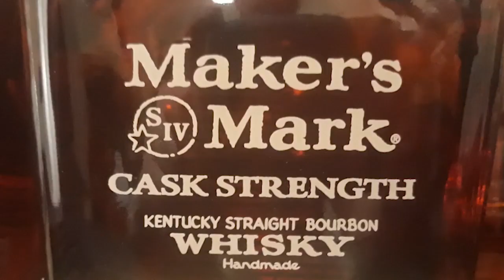ADHD Awareness Month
Welcome to KillCo Whiskey Musings! Another KillCo Monthly Musing video! October is ADHD awareness month and I'm going to talk about my own struggles with my condition.

KillCo is made possible by contributions from viewers like you!

Please consider following along with Mama and Papa KillCo as they continues their battles with cancer. Your words of encouragement and support mean a lot to my family

The story that started my whiskey adventure:
Whiskey Women: The Untold Story of How Women Saved Bourbon, Scotch, and Irish Whiskey

To learn more about how women are changing the whiskey world to this day

Background music during live streams provided by Lofi Girl